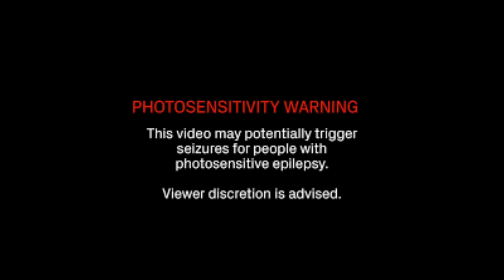Getting All Achievements In Juice Galaxy Part 1 [Achievement Killer Episode 2]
well that was a acid trip and an half. anyways gonna be splitting up most of these videos into parts just so you guys don't have to watch hour long videos. and lastly i put the photosensitivity warning just incase. last thing i want is someone hurting from watching my videos

welp that's everything enjoy